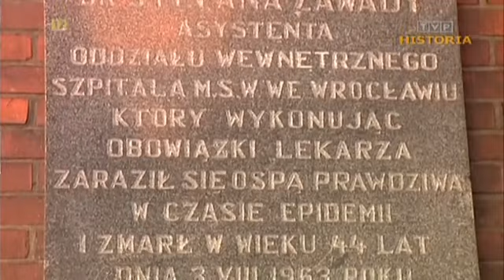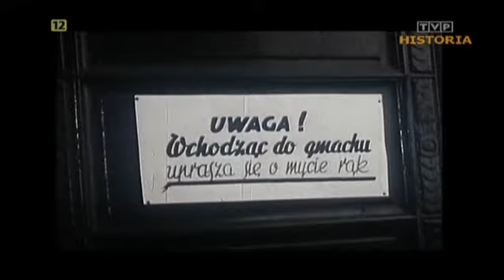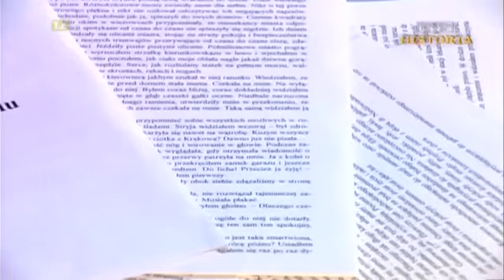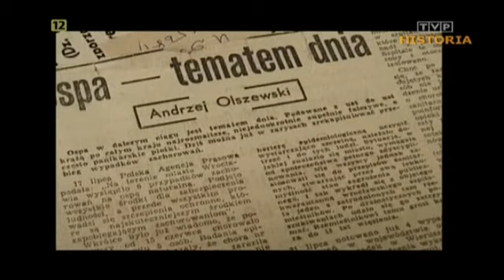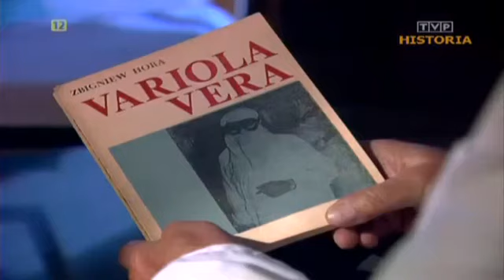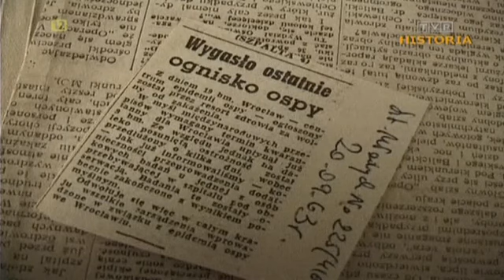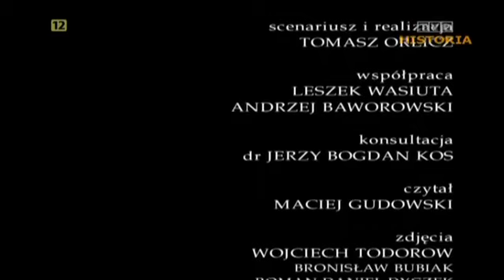VARIOLA VERA (CZARNA OSPA WE WROCŁAWIU)